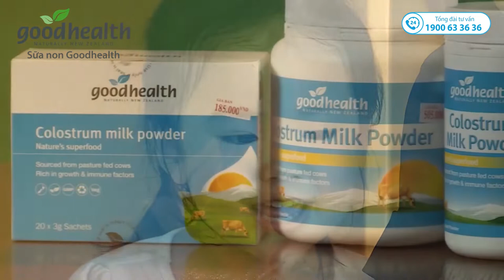THS BS LÊ THỊ HẢI CHIA SẺ SỮA NON GOODHEALTH TĂNG SỨC ĐỀ KHÁNG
Nhắc tới sữa non Goodhealth chắc hẳn không còn là một nhãn hiệu xa lạ đối với các bố mẹ. Có mặt tại Việt Nam được 10 năm, sữa non goodhealth ngày càng được nhiều bậc phụ huynh tin tưởng và lựa chọn cho con, giúp con tăng cường sức đề kháng, hạn chế tình trạng ốm vặt, ăn ngon và hấp thu thức ăn tốt hơn. Điều này còn được khẳng định bởi Ths.Bs Lê Thị Hải - Nguyên Giám đốc Trung tâm Khám và Tư vấn Dinh Dưỡng, Viện Dinh dưỡng Quốc gia.
Sữa non Goodhealth – Naturally New Zealand
🏠Trụ sở: Tầng 10 tòa nhà Zodiac, 19 Duy Tân, Cầu Giấy, Hà Nội
📞Hotline tư vấn và đặt hàng: 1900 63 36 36